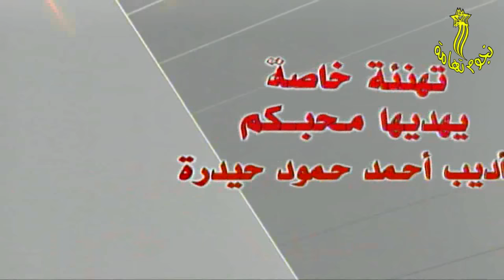خلاص كذبتك بانت للفنان وهب الله الأهدل في زفاف فؤاد ومحمود زكيري بعقبي